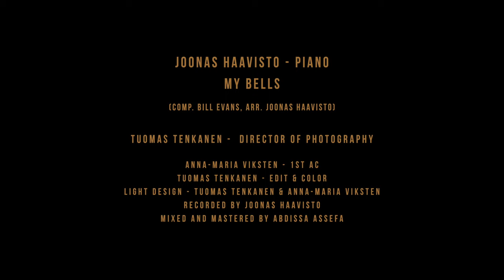BMPCC 4K CINEMATIC Music Video | Bill Evans - My Bells (Joonas Haavisto, piano)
Steinway Artist Joonas Haavisto plays My Bells (Comp. by Bill Evans)
Shot with Blackmagic Pocket Cinema Camera 4K

Lenses used in this video: Helios 44-2 58mm f/2, Mitakon 25mm f/0.95, Sigma Art 50-100mm f/1.8

Joonas Haavisto - Piano

My Bells
(comp. Bill Evans, arr. Joonas Haavisto)

Tuomas Tenkanen -  Director of photography
Anna-Maria Viksten - 1st AC
Tuomas Tenkanen - Edit & Color
Light design - Tuomas Tenkanen & Anna-maria Viksten
Recorded by Joonas Haavisto
Tixed and Mastered by Abdissa Assefa